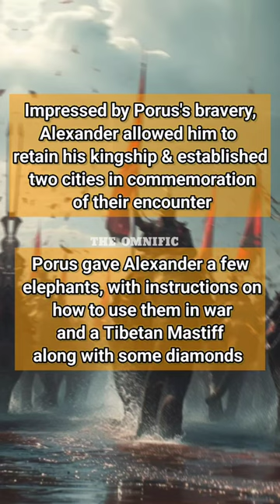The Greatest Battle of All Time: Alexander vs Porus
Alexander the Great invaded India in 326 BC and faced King Purushottama "Porus" of Punjab in the Battle of Hydaspes (Jhelum River).

Porus, also known as Purushottam, was a Yaduvanshi king and stood at a towering seven feet four inches tall.

Alexander bribed the King of Taxila to ally with him against Porus, fearing Porus's 85 war elephants.

Alexander's cavalry horses were no match for the Indian war elephants, known for their intimidating presence and strategic advantage in battle.

Porus's mighty elephant and his presence on the battlefield were comparable in proportion to a Greek soldier on horseback.

In the battle, Porus lost his son, while Alexander lost his beloved horse, Bucephalus, and General Nicaea

Initially demoralized, Alexander sought a truce through the King of Taxila but was rebuffed by Porus.

Alexander's wife, Roxana, tied a rakhi on Porus, invoking an old Indian custom, leading Porus to spare Alexander's life in a critical moment.

Impressed by Porus's bravery and princely attitude, Alexander allowed him to retain his kingship and founded two cities in commemoration of their battle.

Porus gifted Alexander elephants, instructions on their use in warfare, a Tibetan Mastiff, and diamonds, highlighting India's significance in diamond trade historically